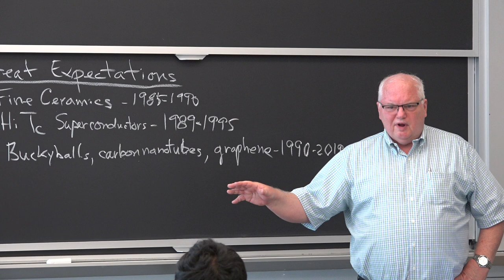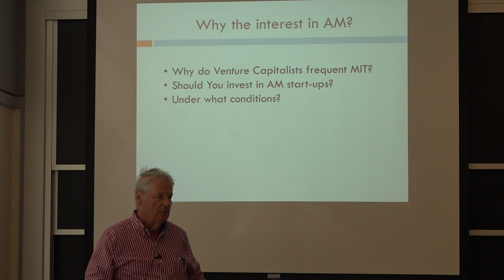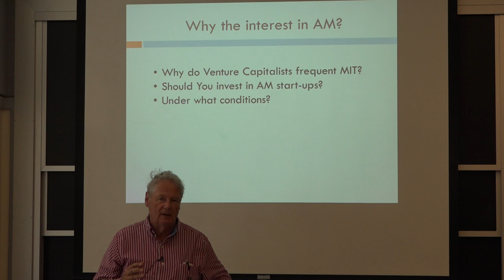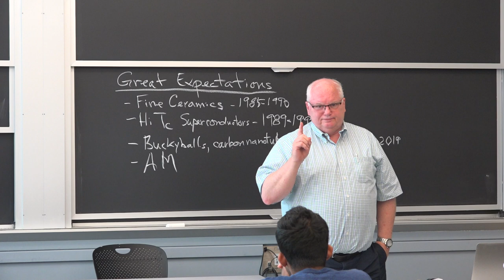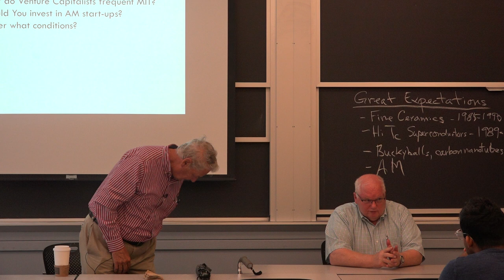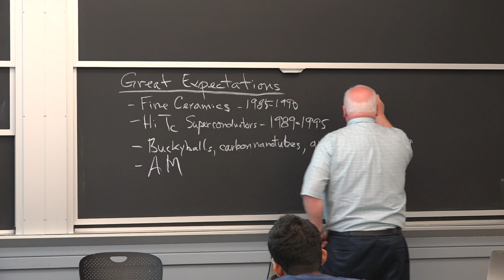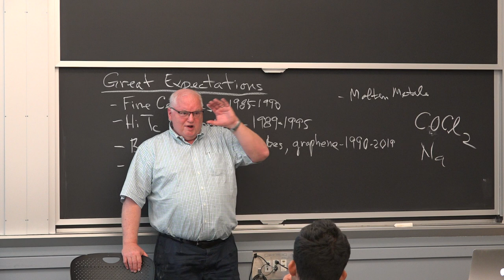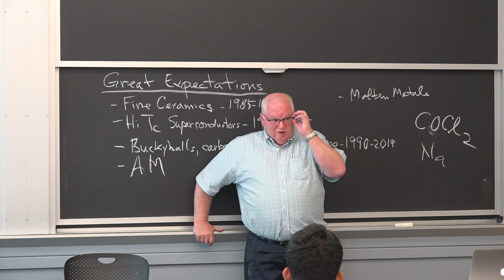2019 09 11